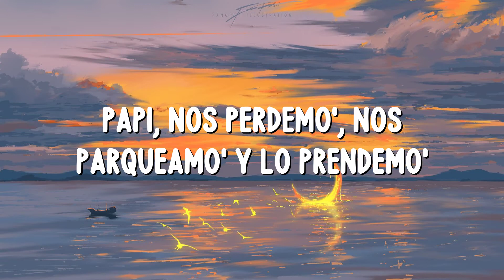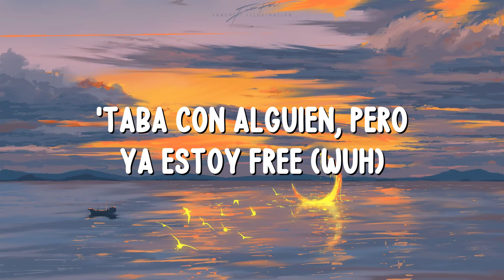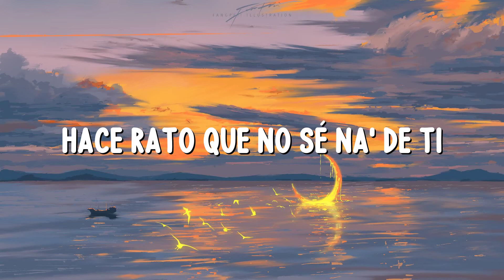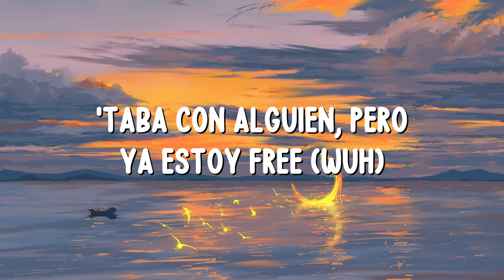KAROL G - PROVENZA (Letra/Lyrics)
🎤  Lyrics:
Baby que más
Hace rato que no se na de ti
Tu dime donde estas
Que hace rato que no se na de ti

Y nos vamo adonde nos podamos comer

Quede malo puede pasar
Tu eres un pollito difícil de reemplazar

No se si te convenza
Nos damo un rocesito por provenza
O viseversa
Porque lo piensas?
La quimica todavia se conserva

Aprovechame que aqui estoy
Puesta pa ti
Por eso te escribi